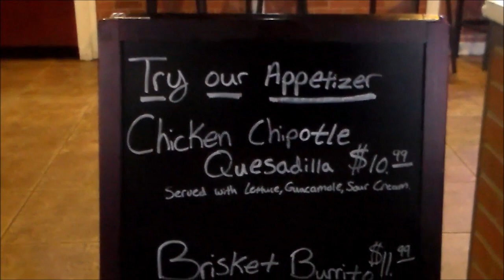El Poblano Brisket Burrito Review Hollister MO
Hollister Missouri - welcome to the city of hollister missouri. ✈️🎡😃 branson missouri hotels | paradise point presidential suite. day 1 of paradise point resort in hollister, missouri (near branson) on 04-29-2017.
the history of hollister missouri.

✈️🎡😃 branson missouri hotels | paradise point presidential suite..

hollister mo - welcome to the city of hollister missouri. day 1 of paradise point resort in hollister  missouri (near branson) on saturday  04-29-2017. this is a history talk on the development of early hollister missouri.